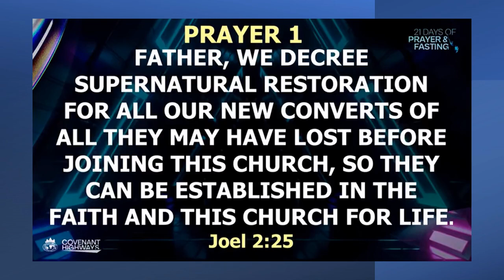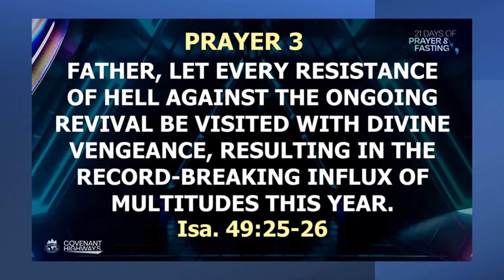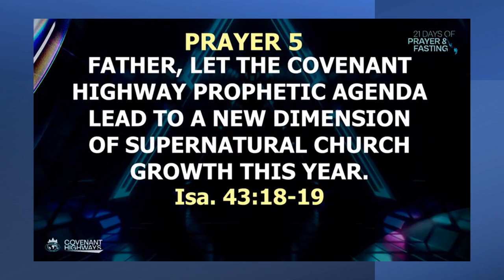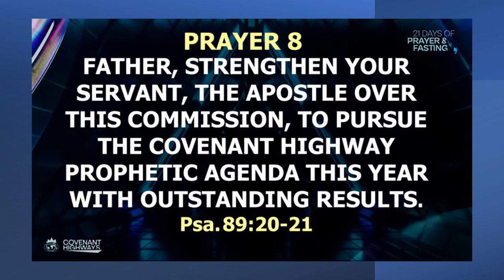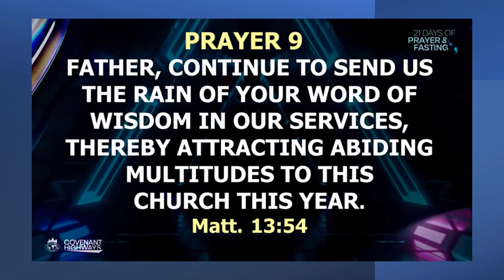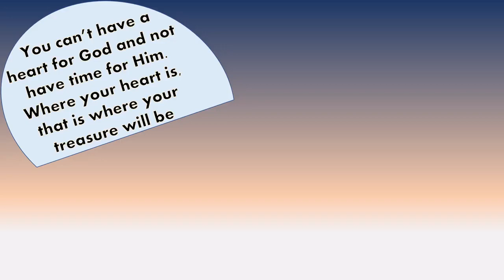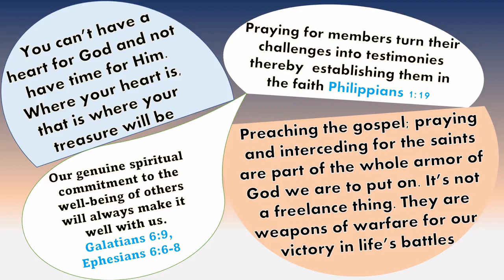Recap of Day 4 Prayer & Fasting Service | 12th January 2023 | Living Faith Church, Nigeria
Here's the Recap of DAY 4 of the 21 Days Annual Prayer & Fasting Service.

You can’t have a heart for God and not have time for Him.
Where your heart is, that is where your treasure will be

Preaching the gospel; praying and interceding for the saints are part of the whole armor of God we are to put on. It’s not a freelance thing. They are weapons of warfare for our victory in life’s battles

Praying for members turn their challenges into testimonies thereby  establishing them in the faith Philippians 1:19

Our genuine spiritual commitment to the well-being of others will always make it well with us. Galatians 6:9, Ephesians 6:6-8